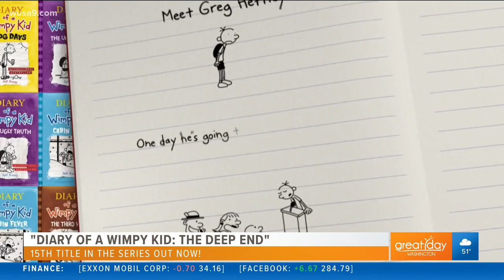Diary of a Wimpy Kid book event at Blair High School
Jeff Kinney, author of the Diary of  Wimpy Kid series, tells us about his 15th book in the series and the social distance event at Blair High School.